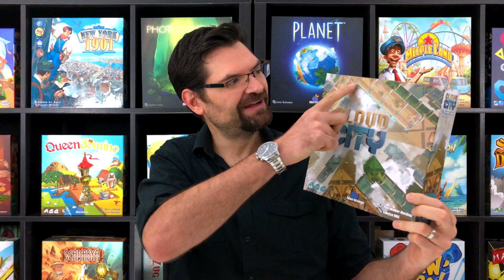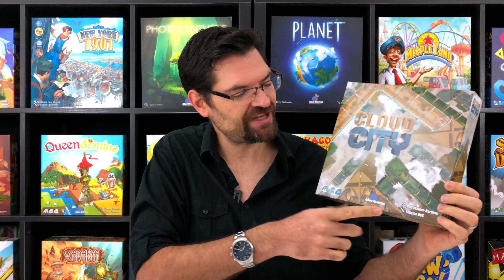Cloud City : La tête dans les nuages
Prenez de la hauteur avec Cloud City où vous construirez des buildings qui dépassent les nuages. Placez les bâtiments judicieusement pour construire des passerelles entre eux et remporter les votes du conseil.

Cette vidéo explique les règles du jeu Cloud City.